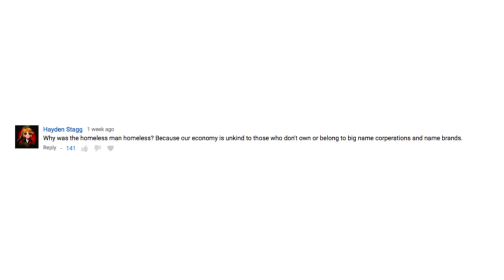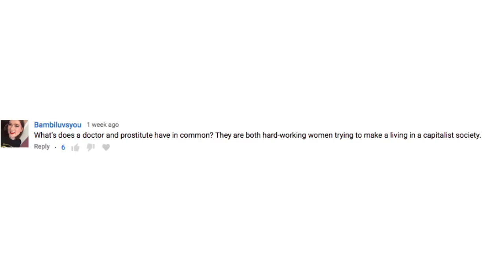Anti-Jokes Time [Written By Youtube Comments]